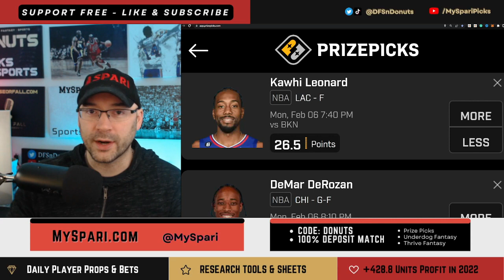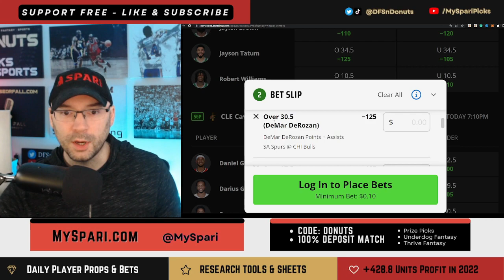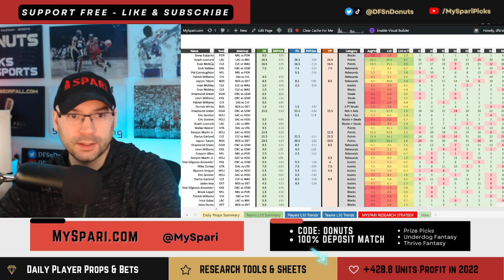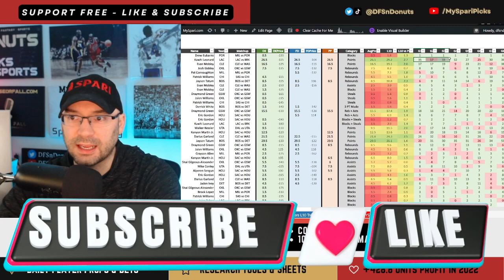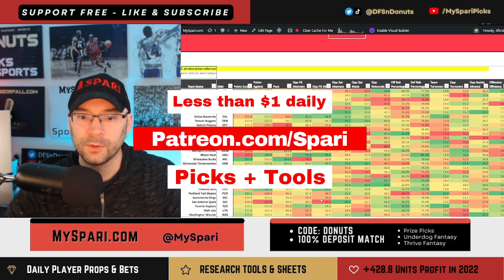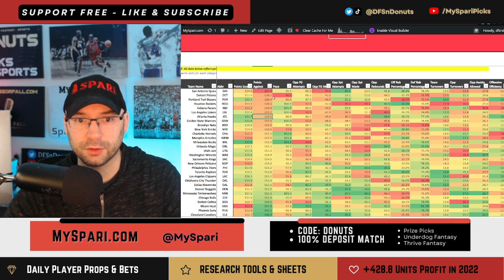My BEST NBA Prop Picks Today 2/6 | NBA Prize Picks Today Feb 6th | NBA Best Bets 2/6